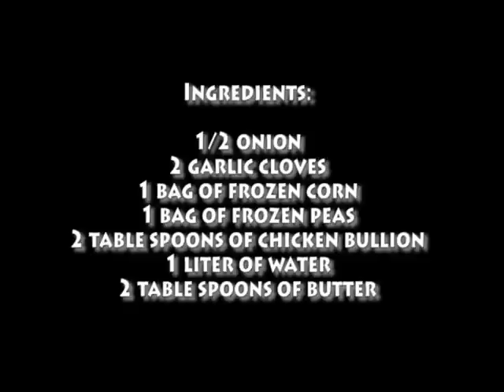How to make white rice